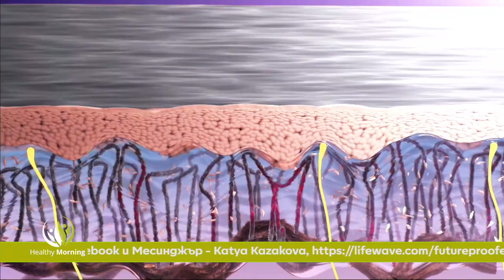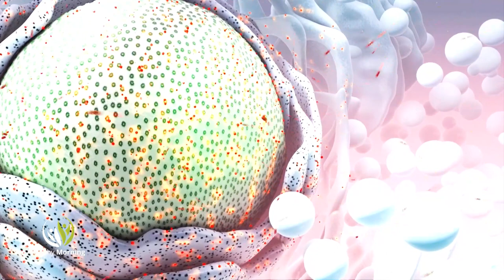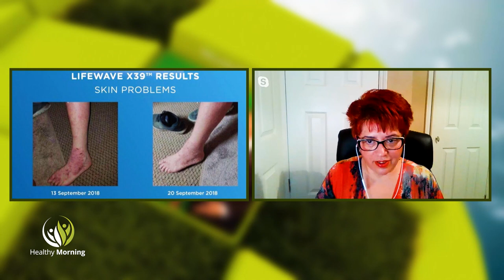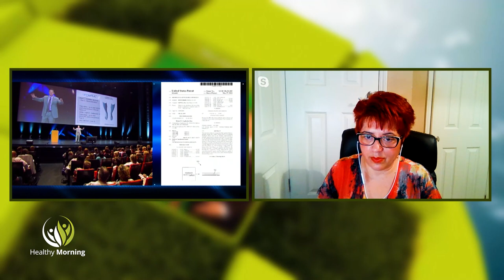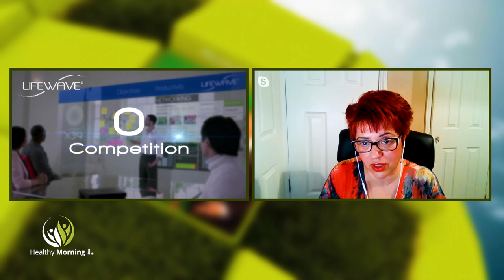Да съхраним живота и здравето си със стволови клетки - Healthy Morning (Еп. 78)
Как да съхраним живота и здравето си със стволови клетки?

Стволовите клетки - кои са уникалните им характеристики, как се активират, какво е значението им? За разлика от мускулните, нервните и кръвните клетки, стволовите могат да се размножават многократно. Те не съставят конкретна тъкан, а се развиват като част от различни тъкани, които извършват специализирани функции в организма.
Как активирането им с пластира Х39, може да бъде двигател за възпроизвеждане на износени клетки в тялото, ще говорим днес в студиото на Healthy morning, по единствената здравна телевизия у нас, Code Health TV с Катя Казакова, Ира Монева - Казакова и Петя Петкова.
За какво помага пластира Х39, къде да се постави и колко време е активен, както и за резултатите, които постигат хората, носещи пластирите?